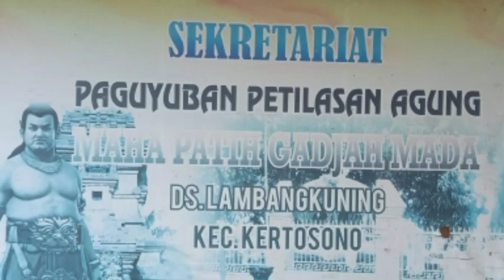Wisata sejarah petilasan maha Patih Gajah Mada - Kertosono Nganjuk Jawa Timur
Jawa Timur banyak menyimpan nilai sejarah, terletak di desa Lambang Kuning Kertosono, Nganjuk salah satunya yang sempat di singgahi Maha Patih Gajah Mada di sekitar sungai brantas, kini terkenal dengan nama Petilasan agung Maha Patih Gajah Mada, yuk simak reporter Bu Galuh ini